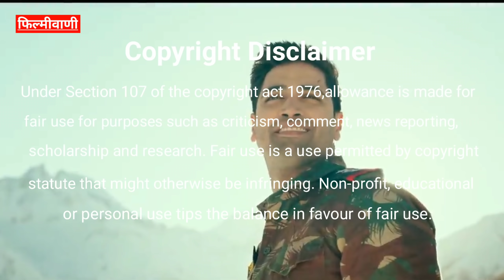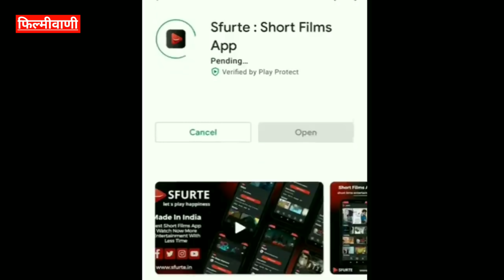Who Will Win, Biggest Clash Ever🔥? Prithviraj Vs Major Vs Vikram Movie Clash | Akshay Kumar | Adivi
🔹Sfurte App Link 🔹

On 3rd June, three big budget Pan Indian Movies are clashing, here in this video we will talk about that clash. The other topic that will be covered in this video are given below-

1) Prithviraj Vs Major Vs Vikram Movie Clash
2) Who Will Win Prithviraj, Major Or Vikram
3) 3rd June Upcoming Movies Clashes On Pan Indian Level
4) Kamal Haasan Movie Vikram Clash
5) Akshay Kumar In Prithviraj
6) Adivi Sesh Major Movie Details
7) Upcoming Movie Clashes